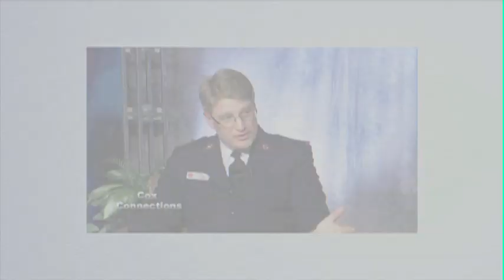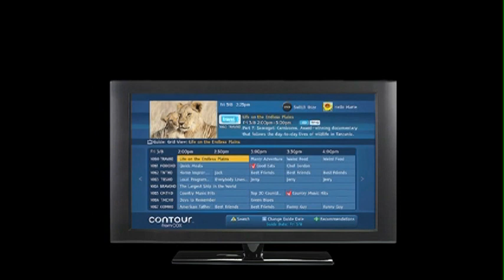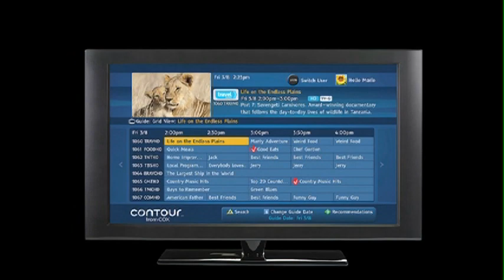Equity 1 Financial Solutions - Connections 904 Seg A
Connections visits with Steve Burton, President of Equity 1, Inc., who helps with people in our area to take control of their financial future.  Speaking specifically on retirement and building wealth, Steve shares advice on how much you should be saving, 401K and Roth IRAs, good debt vs. bad debt, credit cards and more.